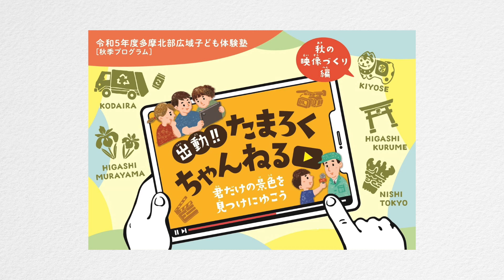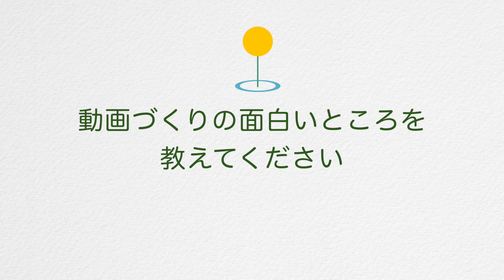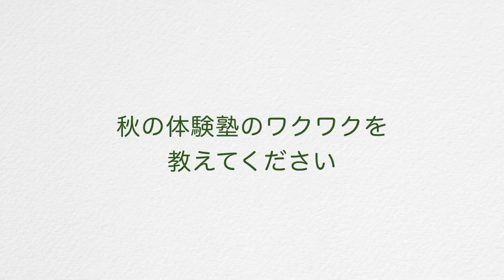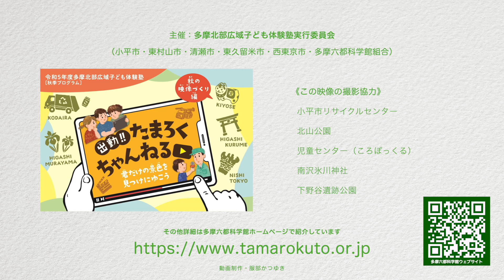秋季プログラム 参加者募集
令和5年度 多摩北部広域子ども体験塾「出動!!たまろくちゃんねる ～君だけの景色を見つけにゆこう～」